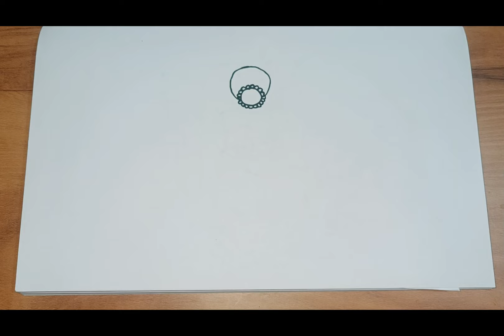How to draw a republic 🇮🇳day drawing/ traditional girl drawing/independence day drawing/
hiii

republic day drawing with traditional girl drawing